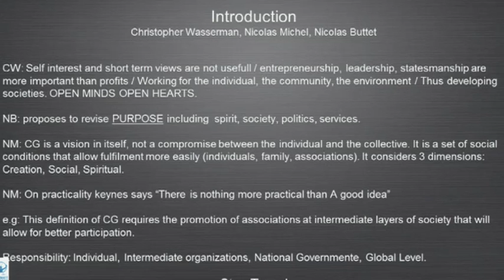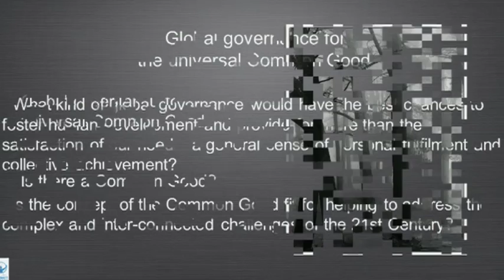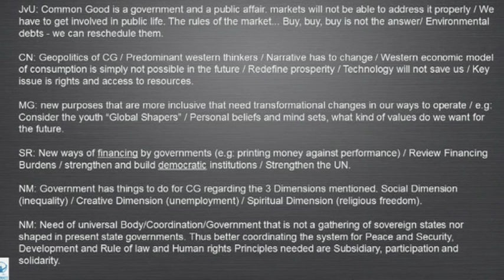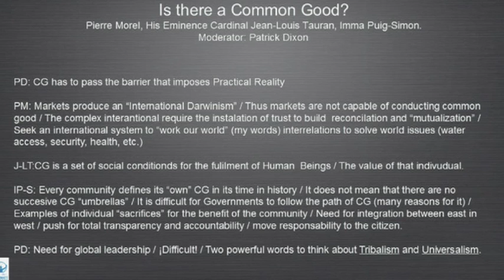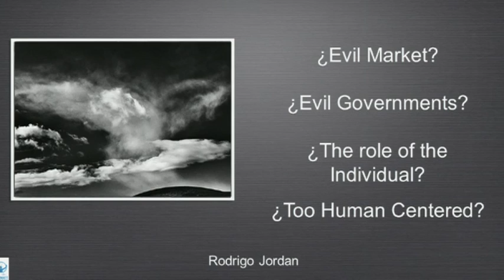Red Thread Day 1 - Rodrigo Jordan & Lovisa Lönegren at the Zermatt Summit 2012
Global governance for the universal Common Good
What kind of global governance would have the best chances to foster human development and provide for more than the satisfaction of our needs: a general sense of personal fulfilment and collective achievement?
Is the concept of the Common Good fit for helping to address the complex and inter-connected challenges of the 21st Century?
Is there a Common Good?
What unites us effectively when we see ourselves as a human family, as an international community?
Can a shared vision of the Common Good transform empathy into solidarity; brotherhood into socio-economic cohesion; equity into political justice?